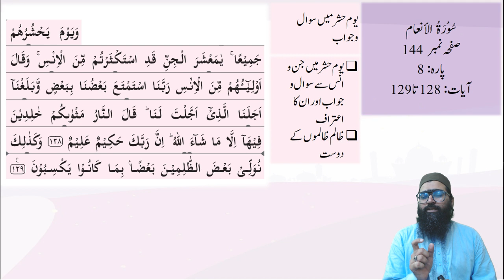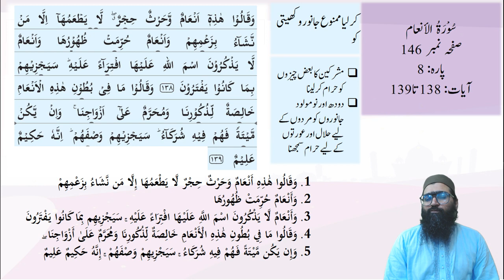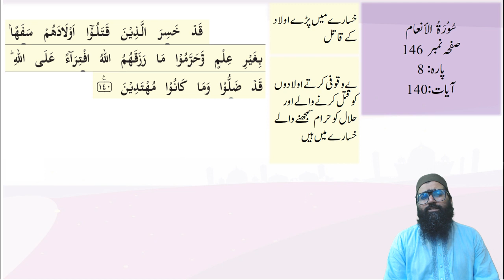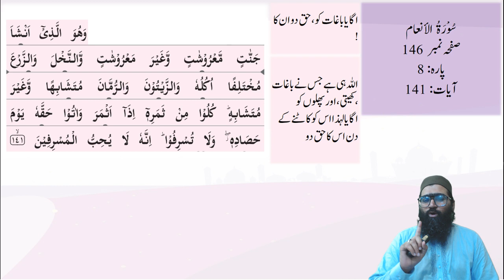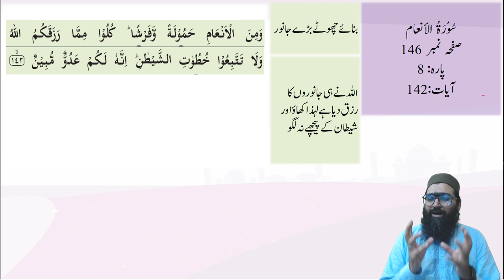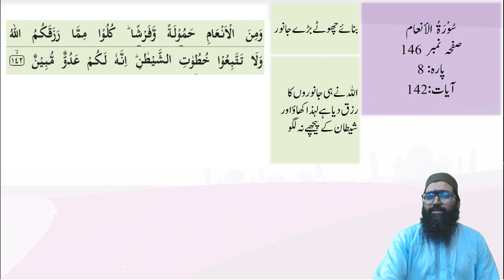UQ Beginning To End | Level 2 | Para 8 Page No 1 To 05 | Lesson 2 Part 2| Shaikh Nasrullah KHalid